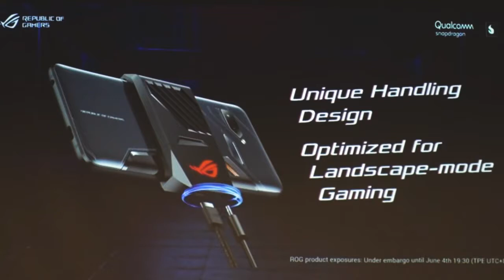PENEMUAN BARU DARI HP GAMING [ REVIEW ASUS ROG PHONE ]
KABAR GEMBIRA UNTUK KITA SEMUA !!!
ASUS KINI BIKIN HAPE GAMING JUGAA...
DARI ASUS UNTUK SELURUH DUNIAA
HAPE BAGUS KUALITAS DIATAS RATA-RATA !!!

yoo !
aku cuman mau bahasa tentang HP gaming yang lagi TRENDING SAAT INI !!!
semoga terhibur yakk
kalo mau diskusi langusng ajak kuy komen-komen dibawah .
mungkin ada salah2 kata maafkanlah.. kan aku juga manusiaa yang tak sempurna dan kadang salahh .